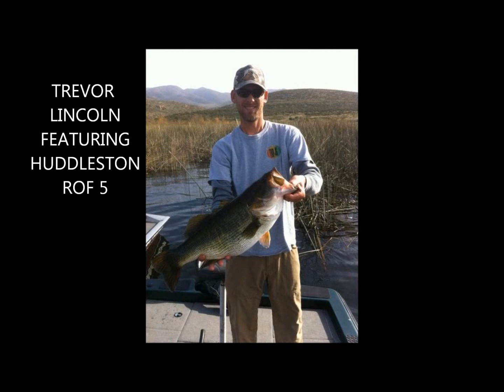Huddleston Bass w/ Pic of a 14lber. S.D.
Southern California with Renaissance and Trevor Lincoln. The kicker 14 pounder from TOMLOW. Huddleston fish. 3 DECENT TOURNEY SIZE FISH ON VIDEO. PICTURES OF 7, 11 AND 14 POUNDERS ON THE HUDDLESTON. KEN HUDDLESTON MAKES SOME OF THE BEST SWIMBAITS OUT. Right now is time to throw the TRIPLE TROUT. Check out ones we have listed at our ONLINE SALES & also